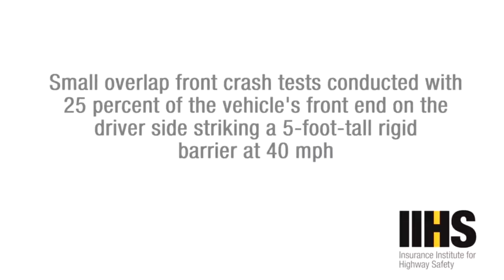Top 10 Luxury Cars Crash Test. Expensive luxury cars crash test.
In this video you can see crash tests of different cars of luxury class. I wish you a good view.